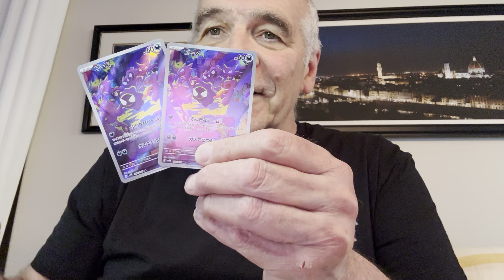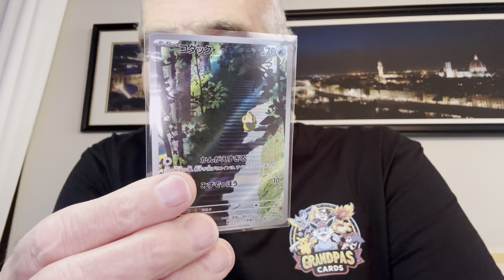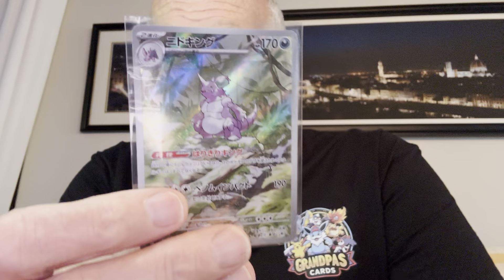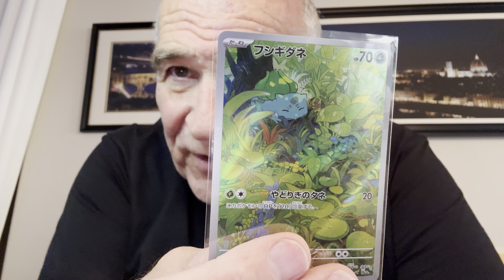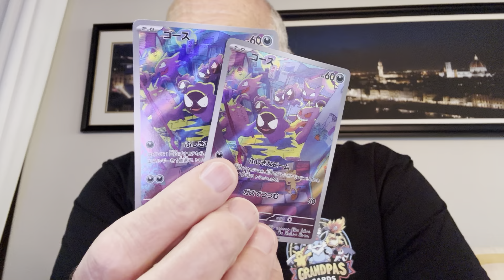BY FAR, my best MAIL CALL EVER!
Sometimes you have a so-so mail call. Sometimes you have a good mail call. Sometimes your mail call ROCKS YOUR WORLD. This is my BEST MAIL CALL EVER.